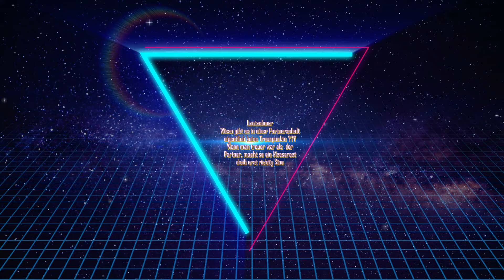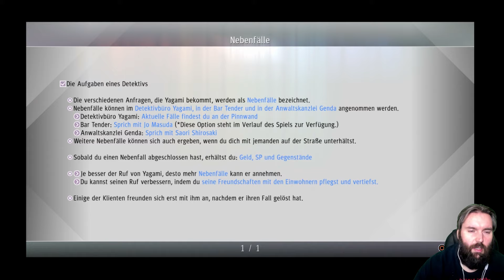Judgment #14 - Die Ehebrecherin - Let´s Play ♣ Facecam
Judgment
Folge 14 :  Die  Ehebrecherin

Herausgeber: Sega
USK ab 18 Jahren freigegeben
Genre: Action Adventure
Entwickler: Sega, Ryu ga Gotoku Studio
Plattformen:  PlayStation 4,
Er kämpft für die Machtlosen, die Hilflosen und die Schutzlosen - oder doch nur für seine Ehre? Einst war Takayuki Yagami ein aufstrebender Rechtsanwalt, jetzt ein Privatdetektiv, der nach Gerechtigkeit sucht. Er begibt sich auf die Spuren des Serienkillers, der ihm seine Karriere kostete. Mit seinen außergewöhnlichen Fähigkeiten im Gerichtssaal verhalf er einst dem Täter zur Freiheit, doch nun versucht er, ihn zu schnappen - einzig und allein bewaffnet mit seinen bloßen Idealen und Überzeugungen von Gerechtigkeit.

Features:
Enthülle die Wahrheit - Yagami nutzt seine Ermittler Fähigkeiten, um Tatorte zu erkunden und Hinweise zu finden, um diese dem Gericht zu präsentieren. Zum Glück ist Yagami sportlich, denn es ist viel Beinarbeit nötig, um die Täter zu fassen!
Stylisch und gehaltvoll - Takayuki Yagami beherrscht verschiedene Kampfkünste. So bekämpft er mit seinem Kranichstil mehrere Feinde auf einmal oder nutzt den Tigerstil in erbitterten Duellen. Beinahe alle seine EX-Actions wurden von Grund auf erschaffen, um seinen überragenden Kampfkünsten gerecht zu werden.
Star Power - Takayuki Yagami wird vom japanischen Schauspieler Takuya Kimura gesprochen, welcher mit insgesamt über 1.000 Minuten an Sprachaufnahmen den Charakter zum Leben erweckt. Judgment revolutioniert, was es heißt, einem Charakter Leben einzuhauchen.
EFIGS für Alle - Judgment wird ein englisches und japanisches Voice-Over erhalten sowie Untertitel in Deutsch, Englisch, Französisch, Italienisch und Spanisch. Synchronsprecher sind unter anderem Greg Chung, Crispin Freeman, Matthew Mercer, Yuri Lowenthal und Cherami Leigh. Es ist der erste Titel aus dem Hause Ryu Ga Gotoku Studio, SEGA widmet sich mit vollem Einsatz der Mission, das beste Erlebnis für Fans und Neulinge auf der ganzen Welt zu schaffen.
Neues Kamurocho, neue Minispiele - Kamurocho hat sich seit Yakuza 6: Song of Life deutlich entwickelt und bietet eine Reihe neuer Minispiele. Der Shooter Kamurocho of the Dead, Drone Racing, Pinball und Dice and Cube - ein VR Brettspiel -, sind nur ein paar der neuen Minispiele im modernen Kamurocho. Es kehren auch einige bereits bekannte Minispiele wie Puyo Puyo und Virtua Fighter 5: Final Showdown zurück; neben neuen Arcadespielen wie Fighthing Vipers und Motor Raid.